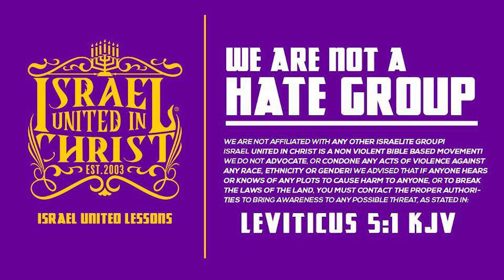IUIC | SUN-DAY Worship is Idolatry